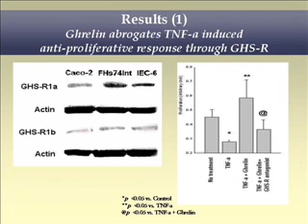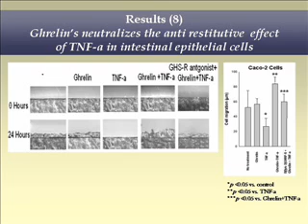TALAT WASEEM MD: Ghrelin in Intestinal Inflammation--In Vitro Data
This research work was presented by Dr. Talat Waseem at the annual meeting of American College of Surgeons held at New Orleans in October 2004.